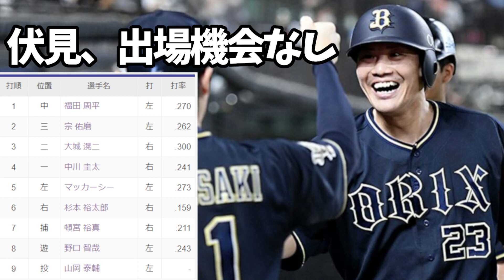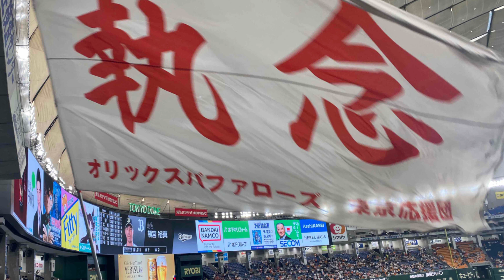【求む、積極采配！】点を取り切れなかった7回の攻撃。8回にビドルが荒れ、敗戦！【オリックス・バファローズ】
本日の動画、朝6時の投稿予定でしたが、早めに投稿できそうでしたのでアップロードさせていただきました。よろしくお願いします。

現地観戦の様子

調子の良い大城、中川の打撃練習は目を見張るものがあり、見ごたえがありました。中川、大城。いままで打撃練習でフルスイングするような印象がなかった選手だったんですが、この日の打撃練習では力強いスイングで柵越えを披露していました。現在、彼らの調子が良いのもうなずける内容の濃い打撃練習でした。

そのほか、打撃練習で印象に残ったのは若月、マッカーシーの2選手。若月はセンター方向に柵越えを連発するなどすごい打球を飛ばしていました。開幕時も打撃練習はすさまじかった若月ですが、開幕時よりも今日のほうが一段と打球が鋭く伸びやかでした。今の若月は打撃で結果を残せる状態にあるのかもしれません。

マッカーシー選手はライナー性の当たりが非常に多い選手ですね。低い弾道の打球が多かったです。ただ、長打をねらったひと振りは鋭いライナーがそのまま右中間スタンド中段に突き刺さる。ものすごいパワーの持ち主だと思います。

開幕時よりも選手全員が鋭い当たりを飛ばしていました。今の打線の調子がうかがえるいい打撃練習を見せてもらいました。